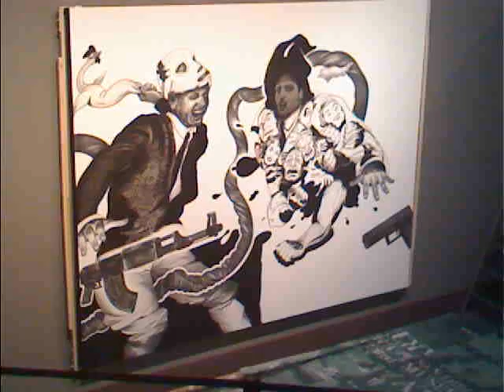Hugo Mar8-2 (original)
Mon, 08 Mar 2010 1:32 PM